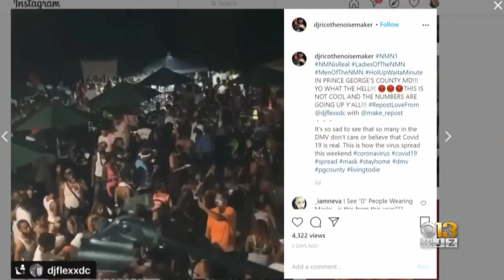Coronavirus In Maryland: July 31, 2020 (AM Edition)